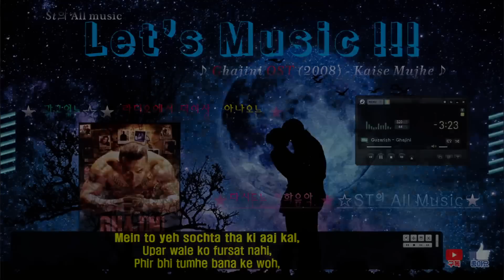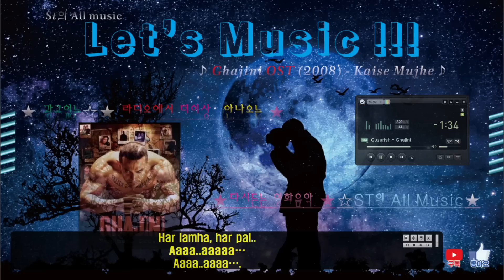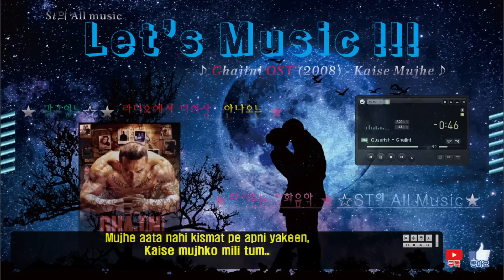★Music★ Ghajini OST(2008) - Kaise Mujhe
★ 광고없는 ★★  라디오에서 더이상안나오는 ☆★ 다시듣는 영화 음악 ★ ST의 All Music

INDIA
Aamir Hussain Khan
Asin, Asin Thottumkal

Kaise Mujhe घजनी Ghajini घजनी OST

당신이여 내게로 오나요

그게 얼마나 큰 축복인지
난 차마 믿기조차 어렵군요

당신은 내 삶의 평온한 호수에 찾아왔어요
가끔 달들이 그런것처럼
천천히
상냥하게

겨울 태양처럼
따뜻한 음악처럼
나를 어루만지는 군요

난 당신께 마음을 빼앗겼어요

당신안에서 난 평화를 누리고
당신만이 나의 열망이 됩니다

왜 전에는 당신을 몰랐을까요

난 생각합니다.
신께서 더이상
영광을 드러낼 만한 일이 없을때
그가 당신을 지었다는 걸

그리고 그는 다시 내게 나타났어요.
그의 모든 영광과 함께

아름다운 선율이 내 삶을 어루만져요
내 삶에 새로운 음악이 시작됨을 느껴요

그렇지만 난 아직도믿기 어려워요
얼마나 큰 축복인지

당신이여 내게로 오시나요

시냇물과 강의 흐름이 모두 바뀌었어요
희미한 램프는 변화의 빛을 발하네요

변화가 삶의 리듬을 두드릴 때
비의 리듬 또한 변하고
자연의 계절 또한 변할 거예요

하지만 난 영원히
항상 그래 왔듯이
당신에 대한 마음은 변하지 않을 거예요

서로 팔짱을 끼고 인생의 동반자로
모든 순간을 헤쳐 갈 것이며
항상 그럴거예요

당신이 내게 온것은
내게 축복이었어요

당신은 인생의 호수위에
보기 힘든 달처럼
그렇게 천천히
부드럽게

겨울의 햇살 아래서
마치 포근한 멜로디처럼
날 안아 주었지만 이젠 가곤 없네요

하지만 난 살아서 여전히
당신을 그리네요
당신은 나의 안식처이며 정열 입니다

왜 진작 만나지 못했을까요?

당신이 내게 온 것은 축복 이였어요

난 믿을 거예요

조물주는 성급하지 않게
당신을 창조 하시고
날 위해 조물주의
영광을 찬송 해 주세요